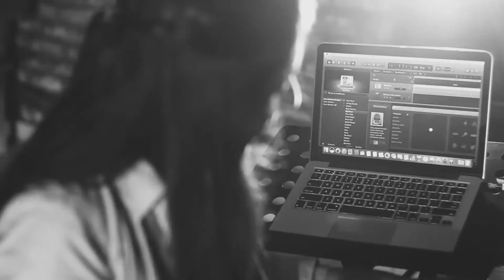Ambar y Corto Plazo hoy y Siempre